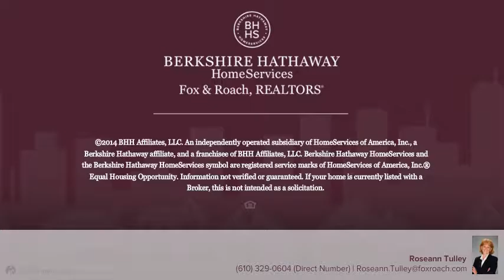1534 Monticello video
Welcome to 1534 Monticello Drive, Gladwyne--a gracious home in a prestigious neighborhood. Beautiful grounds, quiet street yet minutes to shopping, schools, entertainment; a short drive into Center Cityand convenient to all major highway connections. This is a home to enjoy for many years to come. Stop by our Open House this Sunday 8/21 from 1-3 pm to visit this remarkable property.